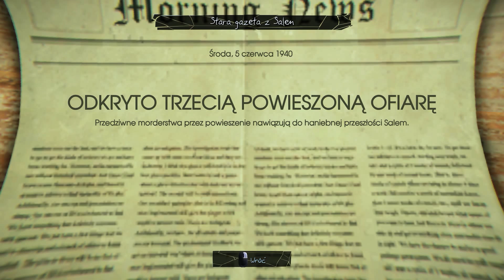Usłyszcie historię: Murdered Soul Suspect odc.13 [Dom sądu]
Zapraszam serdecznie na następny odcinek  naszej opowieści Murdered Souls Suspect.  Wspólnie sprawdzimy jakie tajemnice skrywa Dom Sądu w którym sądzono pierwsze czarownice miasta Salem. Pozdrawiam